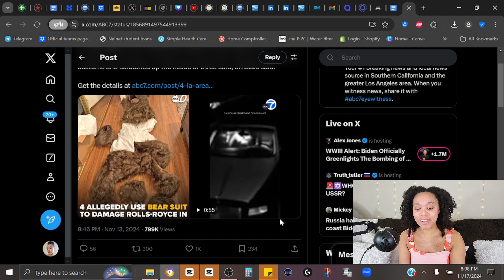Bear Costume Luxury Car Insurance Scam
💗Shop My eBay Store: